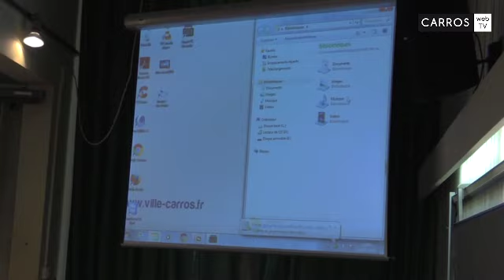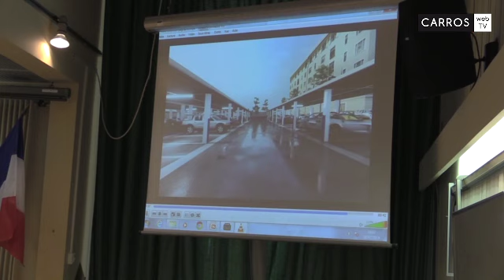Conseil municipal du 18/07/2019 à Carros